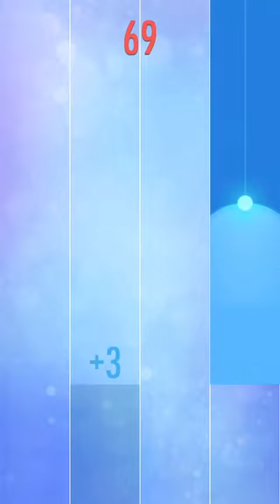😱1417 for a begginer piano tiles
Are you impressed? MGNate plays piano tiles like a master!